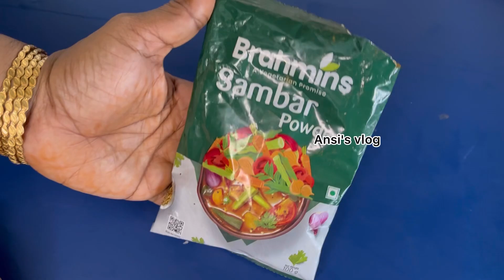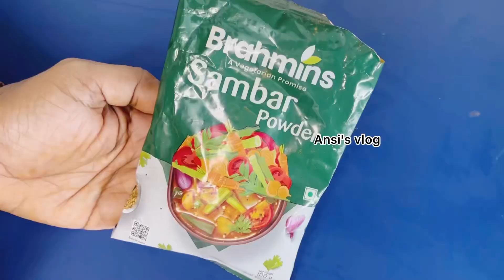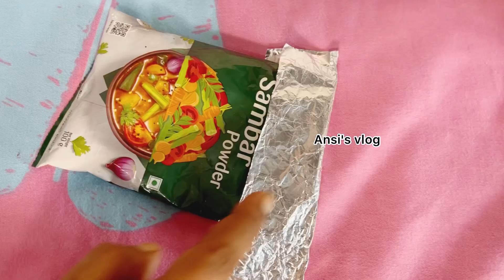വെള്ളത്തിലിട്ട് അലക്കാതെ തന്നെ വസ്ത്രങ്ങളിലെ വിയർപ്പുനാറ്റം മാറ്റി പുതുപുത്തനാക്കാം| kitchen tips